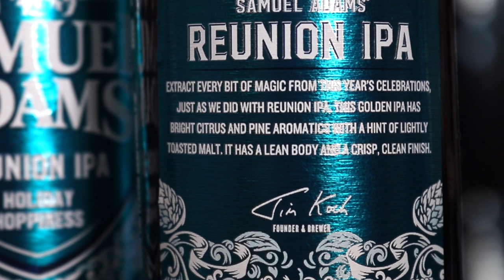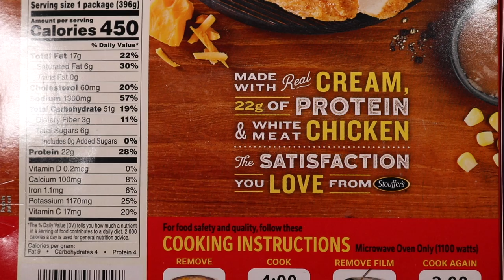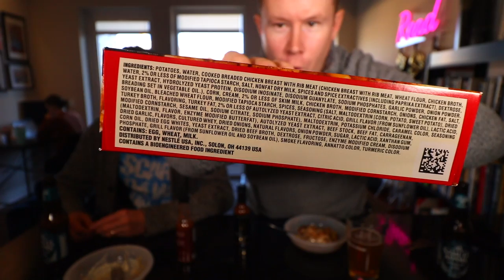Eating The Stouffers Bowlfulls Fried Chicken & Mashed Potatoes with Gravy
This is the @Stouffers Fried Chicken and Mashed Potatoes "Bowlfull" ... and it's only $3.17 at @Walmart to snag one of these buckets of grub.

Our mailing address to send us items:
3023 N. Clark St.

Patrick Canale
Jonathon Smith
Slippy Jones
Kourtny Basinger
Dawn Kotecki
Kiel McClelland
Cindy Brown
Brian Yaczik
Garrett Lenox
Brian Yaczik

Steven Carrington
Kourtny Basinger
Mitch
David Knopf
Eric Bartgis
Matthew Fritz
Ronald Ely
Dan Hunt

Alex Andrews
Jamie Gordon-Kamm
Cody Leach
Amanda Sartain
Matt Williams
Christopher Protain

Brent Gilliam
Cedric Hurst

Charles Currier
Jeremy Walden

Derek Anderson
Mike Reeder (paid entire $108 up front!)
Chris Oren
Jeffrey D'Agostino
Christie Pollard (paid entire $108 up front!)
David Black
Christopher Reeves
Richard Mayers
Kelsey Reagan
Charley Carey
Kevin Kreiner
Bill Barrett (paid the $108 year in full!)
Sean Hanley
Karla Lindeman
Keith Matras
Erin Bell (paid the $108 year in full!)
Matthew Menentowski
Alana Packard-Armendariz
Brooke Winkler
Derek Strong
Jacquie Desmond
Sapan Patel
Ryan Buckman
Kyle Hopfensperger
Art Brown
Chris Michela
Monica Mars
TEAM WELBY!!
Matt Verdi
Orin Dix
Kevin Fandry
Jacob Reed
Arthur Brown
MrVkng9099
Nick Wass
Kori Koschalk-Newmister
Debbie Ely
Cinny Hayes
Jackie Heroux

Batman himself

Kyle Kelm
Chuck Gordon
Evil Ernie
Lea Bonikowski
Michael Goodrich
Jamie
Curtis Kolbe
Jason Green
Pinche Borracho
Robert Cabbage
Ross Golding
Andre Smith
Toni Cooper
Kathy Jones
Shelly Hudson
Dustin Ring
Alex Kalogeropoulos
CJ Gall
Jeff Ohlrich
Hannah-Elizabeth Morris
Michael Goodrich
Big Mitch
Steven Carrington
Michael Malone
James Smith
CJ Moore
WonderMedia
Shay and Julie Moore
Dustin Anderson
Steven Berger
Joseph Rutherford
Steve Bradford
Chris Voss
Justin E
Lee Lawson
Steven Edgell
Juliet Bagel
Doug Clemann
Jason Jones
Christopher Haines
Eric Ely
Eric McCloskey
Anjelica Jesus
Michael Hopper

Jason Harrison
Brian Finley
Drew Braston
Jewel M
Hansel Infante
Bailey Medlin
Johnny Is
Andy Armstrong
David Cooper
Dewey Cole
Molly
David Jackson

Kevin E
Robert Johnson
Mr Rican
Daniel
Dalton
Kevin Bastian
Juliet Hagle
Christopher George JW
Brianne Gasser
SMitchell
Jonathan Smith
Gavin Provost
Dimitri Kaye
Jeremy C
Partrick
Dawnn Gray
Hunter
Joe S
Doug H
Brandon Long
Scott Hinden
Dean Diamond
The Midwest Brew Review
Ryan Brown
Adam Ehlers
Robert Mattei
Tiffany Myton
Colleen Maxwell
Justin Hazard
Amanda Harvey
Nearly Worthless
Jo Espanol
Josue Baez
It's Raining Babies
Joe Norskov
Sean Levings
Michael Medhurst
Matt Lewis